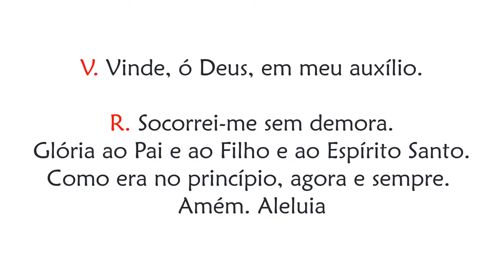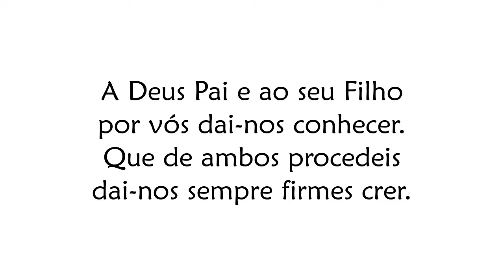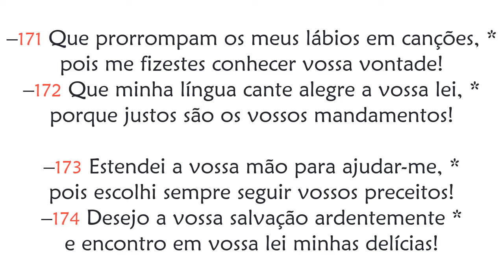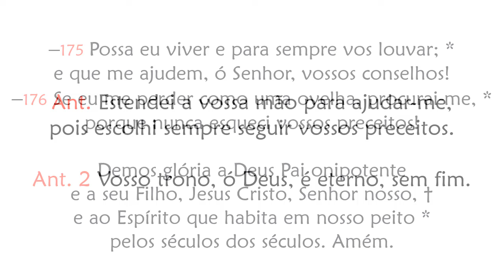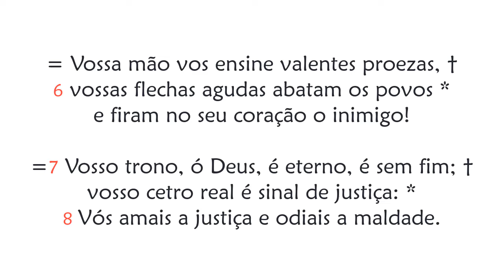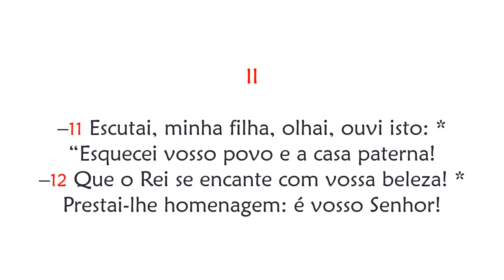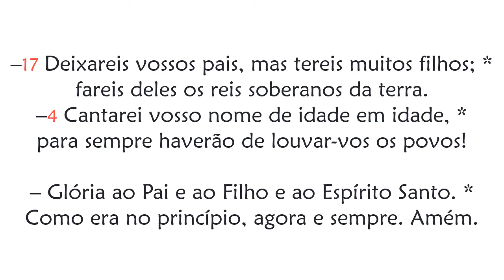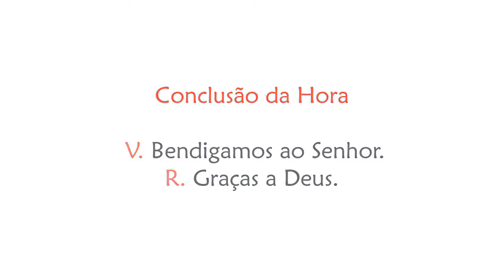Hora Terça da Festa de São Bartolomeu